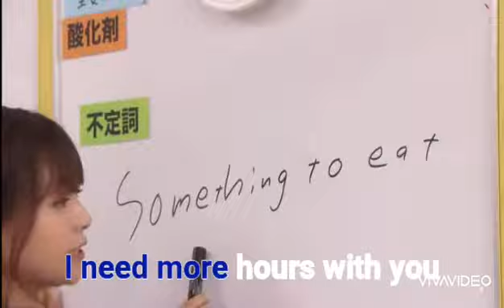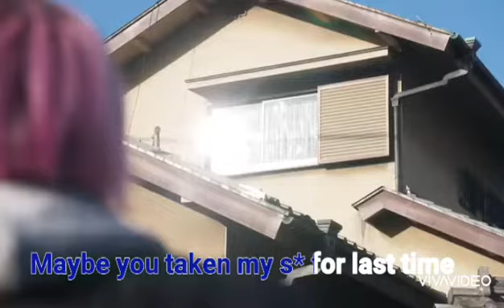When You First Fall In Love Drama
Song: Girls Like You by Maroon 5
Movie: When You First Fall In Love Drama (Hajimete Koi Wo Shita Hi Ni Yomu Hanashi)
Starring: Yokohama Ryusei & Kyoko Fukada

I'm just a housewife who loves music & movie. I made this vclip, using Galaxy J6 & Free Apps.
It took hours & days to make a vclip. Thank you so much! ❤️